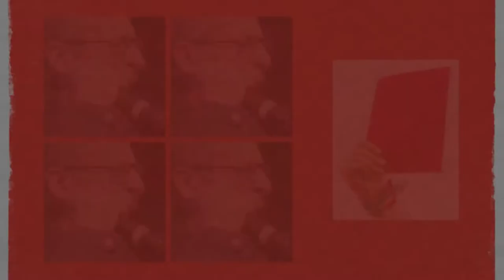NOI SAPPIAMO [19] Intervento di Rossella Guadagnini